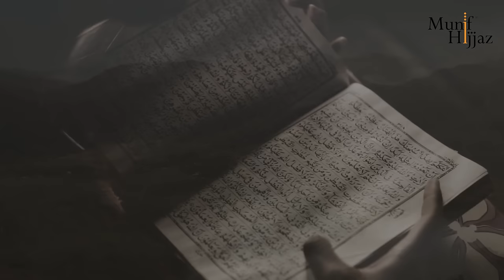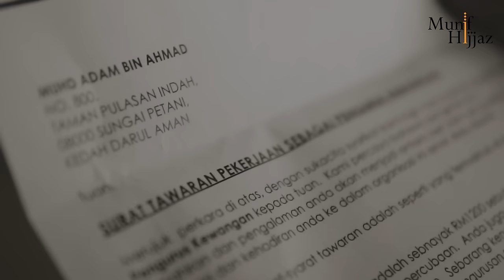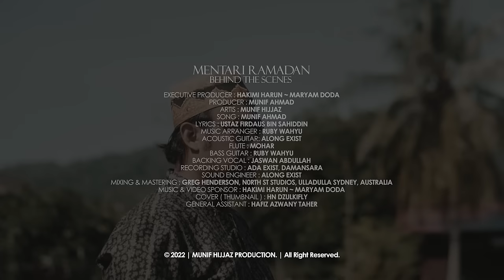Mentari Ramadan منتاري رمضان ~ Munif Hijjaz (Official Music Video).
EXECUTIVE PRODUCER : Hakimi Harun ~ Maryam Doda
PRODUCER : Munif Ahmad
ARTIS : Munif Hijjaz
COMPOSER : Munif Ahmad
LYRICS : Ustaz Firdaus Sahaddin
MUSIC ARRANGER : Ruby Wahyu
ACOUSTIC GUITAR: Along Exist
FLUTE : Mohar
BASS GUITAR : Ruby Wahyu
BACKING VOCAL : Jaswan Abdullah
RECORDING STUDIO : Ada Exist Studio
SOUND ENGINEER : Along Exist
MIXING & MASTERING : Greg Henderson, North St Studio, Australia
COVER (THUMBNAIL) : HN Dzulkifly
GENERAL ASSISTANT : Hafiz Taher

MUSIC VIDEO IDEA & DIRECTOR : Muzinspire
GAFFER & BEHIND THE SCENE : Azfar Razman
PROP MASTER : Asyraf Ghoni
CINEMATOGRAPHER : Muzinspire
EDITOR : Muzinspire
TALENTS : Azfar Razman, Adam Alias, Muzinspire , Asyraf Ghoni, Mazelan Harron, Zaiton Abu Bakar, Nazura Halim.

SHOOTING LOCATION : Tasik Timah Tasoh, Perlis. _ Teratak Abu Bakar & Hatiah.